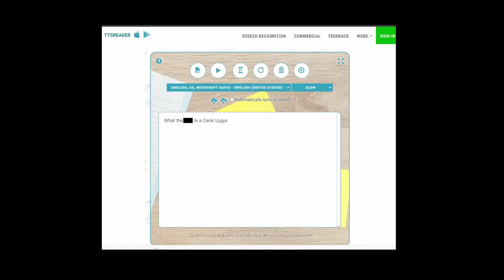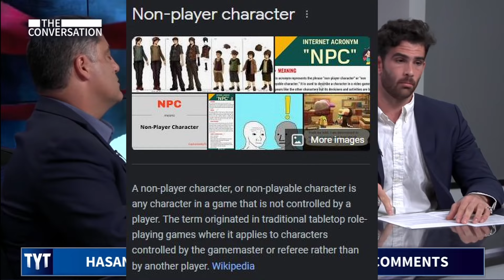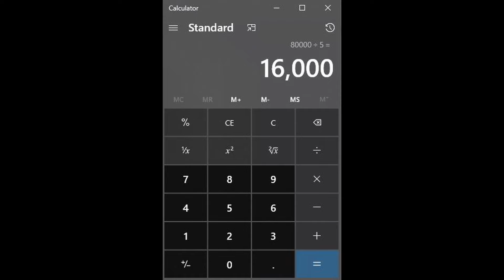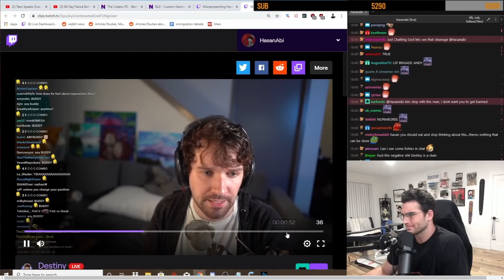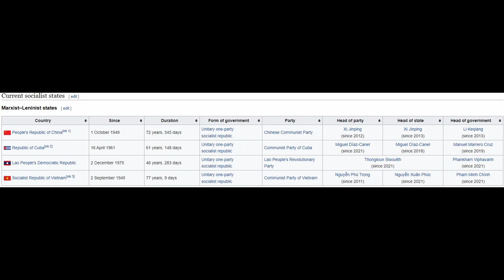Hasanabi - The World's WORST Twitch Streamer (Hasan Piker)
Lasanabi is the second greatest Political Commentator of our generation, a close second to the GOAT - Ana Kasparian. Third - Cenk Uygur.

"Everyone is transphobic" "Trans people are transphobic"  - Hasan Piker

Please SMASH like and comment and subscribe and share this video with all your family and friends and then watch multiple times and then watch all my old videos and then subscribe to my Vimeo account, and then follow me on Twitter, Instagram and Facebook and then join my Patreon it's only $55 per month.

TAGS
Hasan Piker, Lasanabi, Hasanabi exposed, The Young Turks, TYT, Twitch, Lasan Liker